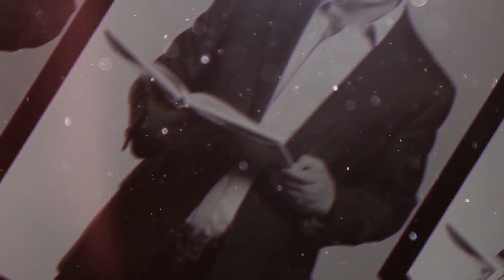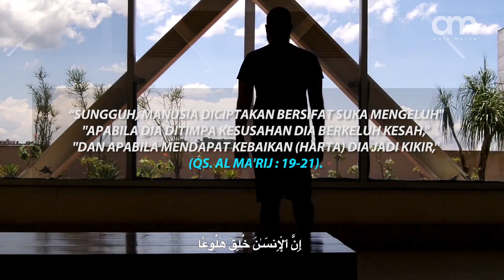Rahasia Di Balik Pandemi (8): Respons Jiwa Menghadapi Krisis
Pada dasarnya, manusia memiliki bangunan jiwa yang rapuh. Ia terombang-ambing dalam ketakutan dan keserakahan. Karena itu sejarah mencatat, krisis-krisis yang terjadi  menjadi lebh buruk ketika direspons oleh jiwa yang rapuh.

Bagaimana kita menguatkan bangunan jiwa kita, sebagai individu, bangsa, dan warga dunia, agar dapat merespon krisis pandemi ini?

Semoga kita mendapat kekuatan untuk terus mencari hikmah pengetahuan dari peristiwa besar ini.